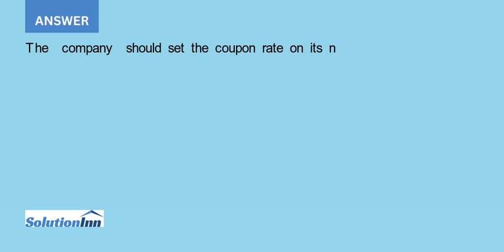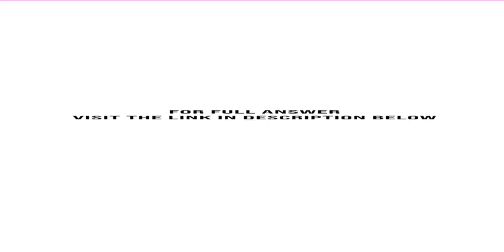BDJ Co wants to issue new 25 year bonds for some much needed expansion projects The company curre...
BDJ Co. wants to issue new 25-year bonds for some much-needed expansion projects. The company currently has 4.8 percent coupon bonds on the market that sell for $1,028, make semiannual payments, have a $1,000 par value, and mature in 25 years.